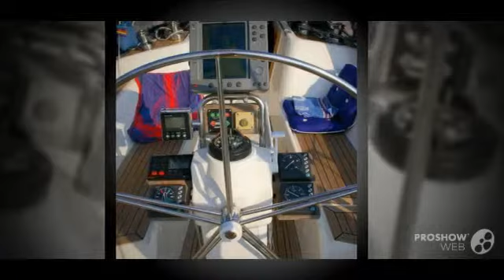Bianca 420 sailing boat, sailing yacht year - 1993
Bianca 420 sailing boat, sailing yacht year - 1993 video. If you do not like the video Bianca 420 sailing boat, sailing yacht year - 1993, write comments what is missing, we are always happy to help you.